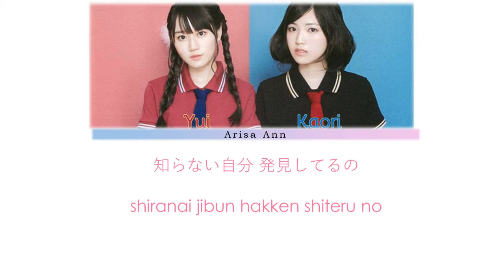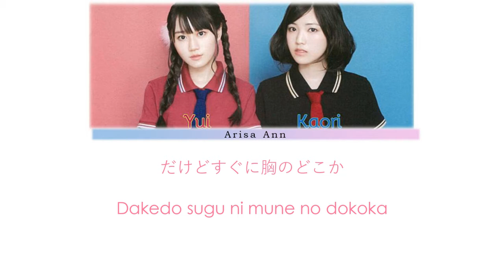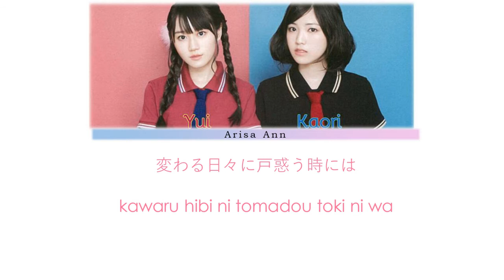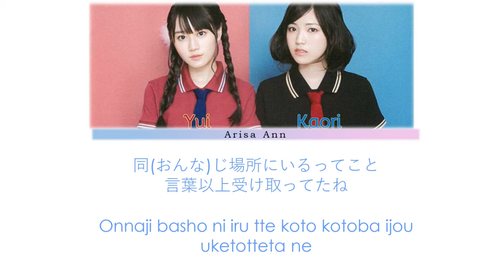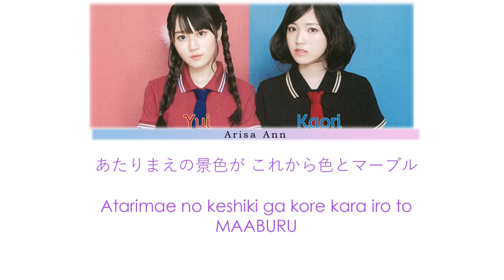Yuikaori (ゆいかおり) - Marble lyrics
My fav yuikaori's song all the time. A bittersweet melody messages towards significant ones